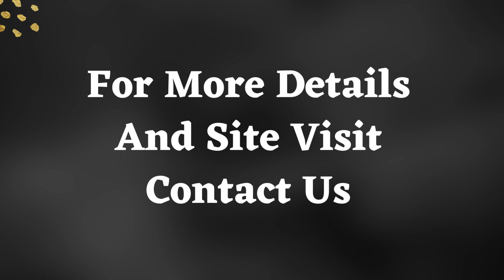Basement Sale South Extension 1 New Delhi 9811022205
ID-Y- 6078

Basement Sale South Extension 1 New Delhi

Size- 200 Sq Yards / Ready In 2 Months / Price- 1.25 Cr.

Basement Sale South Extension 1 Delhi